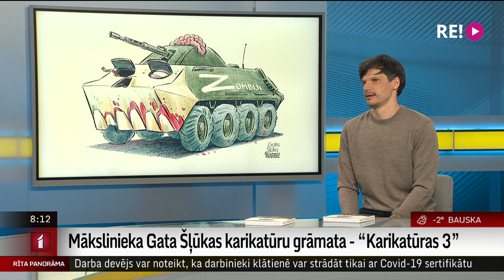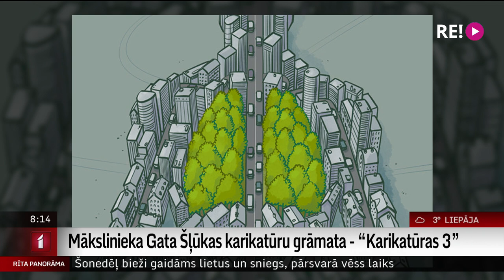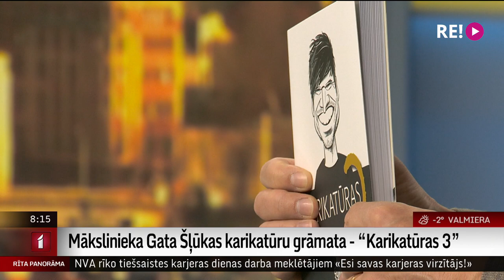Mākslinieka Gata Šļūkas karikatūru grāmata - “Karikatūras 3”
Kas apvieno politiku un mīlestību, izglītību un autoceļus, klimatu un svētkus…? Tā ir karikatūra, kurai bieži vien nav tematisku ierobežojumu, bet vienmēr ir vērtējošs, satīrisks skats uz aktuālo, kā arī vizuālā valoda, ko saprot visā pasaulē.
      Pazīstamā karikatūrista Gata Šļūkas jaunākais pēdējo gadu veikums apkopots grāmatā „Karikatūras 3”, kas nupat piedzīvojusi savu atvēršanu. Gatis šorīt pie mums studijā.